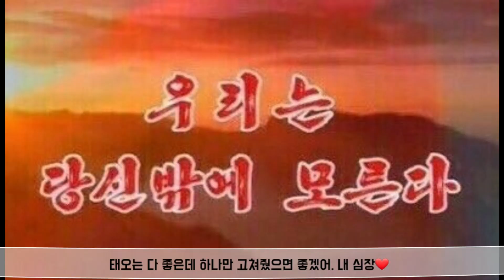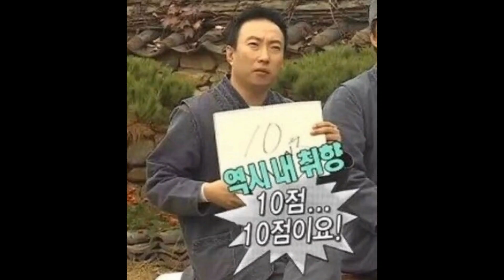유태오 덕질입문서 2편 part2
오늘 무슨 날인지 다 아시죠? 어제 새벽에 기쁨의 축배를 들다가 이제야 영상 가져왔다는 유태오쳐돌이ㅠㅠ 배우님의 생일 진심으로 축하드립니다❤ 축하가 이게 끝이냐구요? 아니요!! 특별영상 하나 더 준비되어있으니 기대해쥬세용🤗 그럼 오늘도 내일도 태오하세요💕